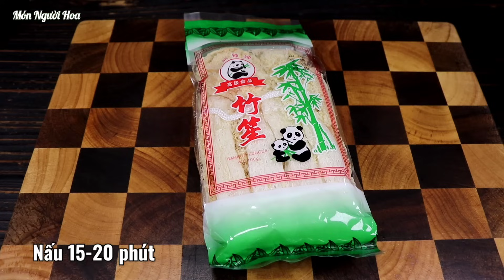Nấm Trúc Sanh Hầm Gà Ác - Món Canh Dưỡng Sinh - 竹笙烏雞湯。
Nguyên liệu:
1 con Gà Ác 1kg
1 gói Trúc Sanh
10 trái Táo Dỏ
20g Kỹ Tử
100g Hạt Sen Tươi
Nấu 3 lít nước